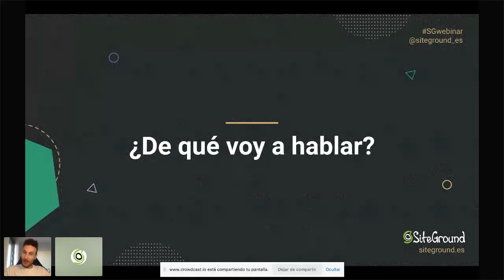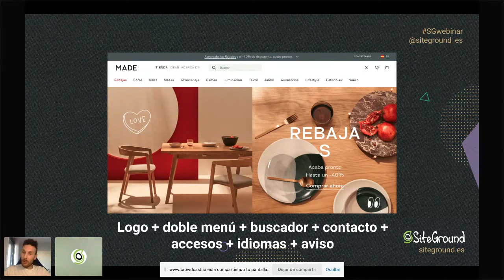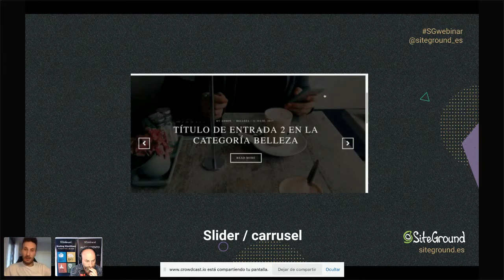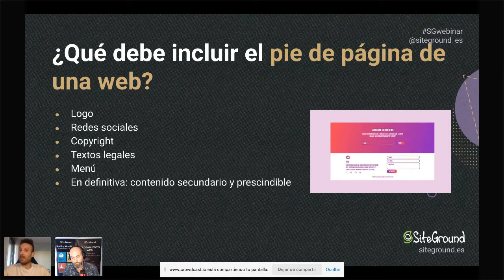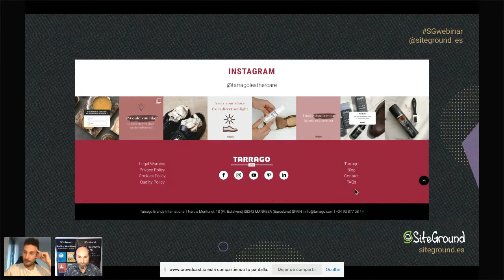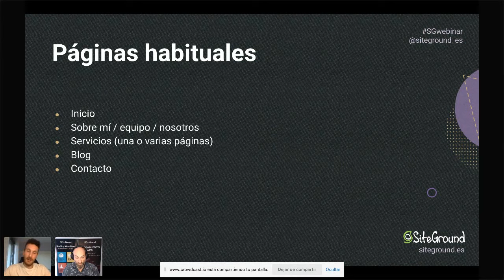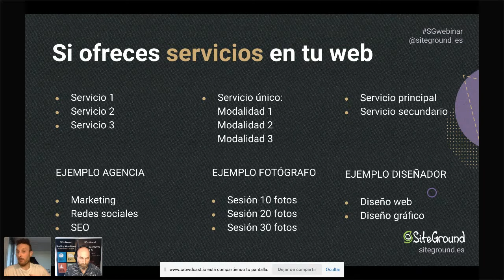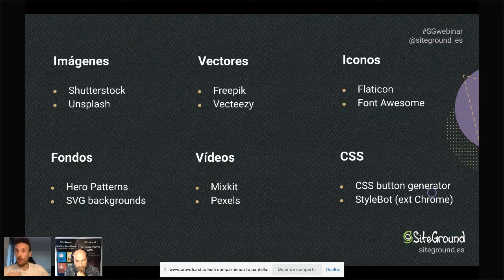Maquetación Web: recursos para diseñar una página web con gancho | Webinar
La maquetación web es un concepto que va más allá de la estética y tiene un efecto directo tanto en el aspecto final de nuestra web, como en general en la experiencia de usuario, lo cual también repercute en la consecución de nuestros objetivos y el posicionamiento en buscadores. En este webinar con Max Camuñas te mostrará ejemplos e ideas de maquetación web, así como recursos para diseñar de forma creativa menús, cabeceras, contenidos, efectos, y más, con lo que podrás para mejorar tu proyecto.

🧑‍💻 Accede a nuestras listas de videos🧑‍💻